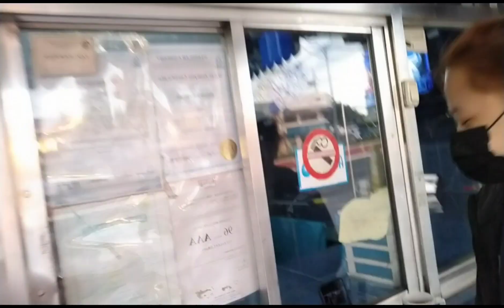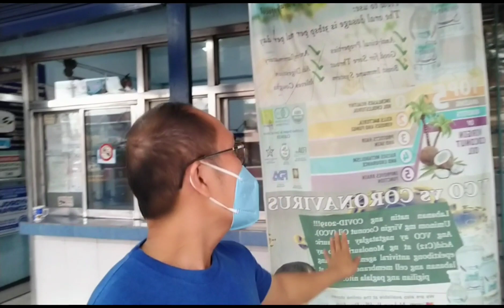boring kami sa loob ng tindahan